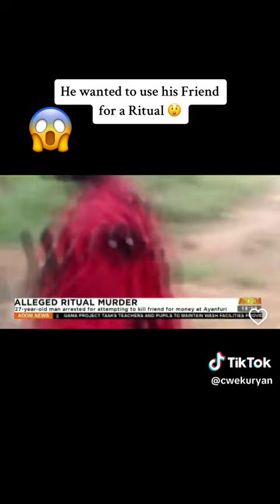He wanted to use his friend for rituAL